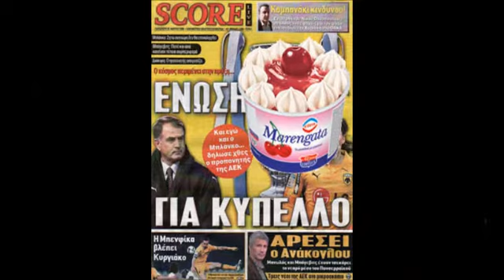puerto blog peny hill